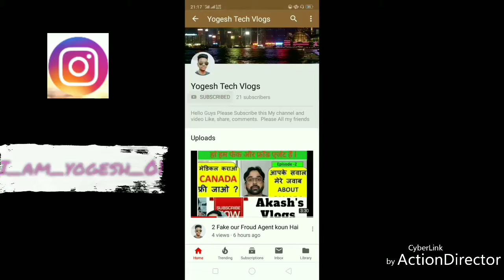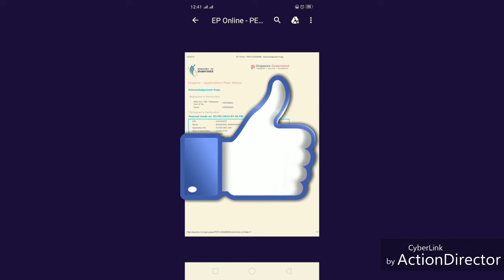EP slip in Singapore, S-Pass Status in Singapore 2019